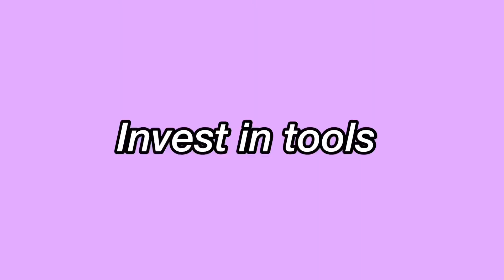How to GROW a youtube channel FAST in 2022 | Hayley Martinez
if you clicked on this video for help you've come to the right place because im giving tips on how to not only grow your channel but how to become a content creator 💕

FAQ’s
Age : 17
Birthday : May 12th
Race/Ethnicity: 🇨🇺🇺🇸 cuban&white
What i use to edit : imovie on mac & iphone
Film on : iphone 11